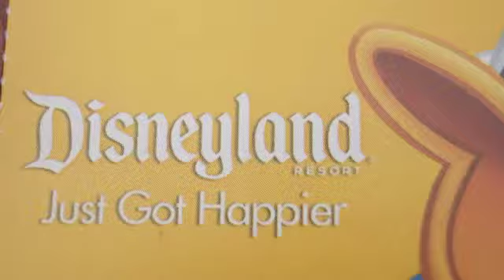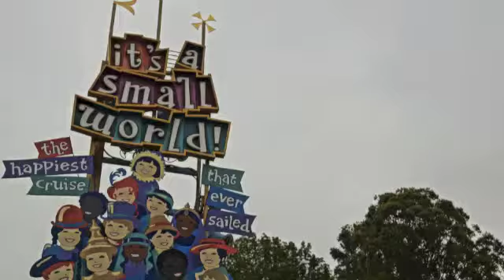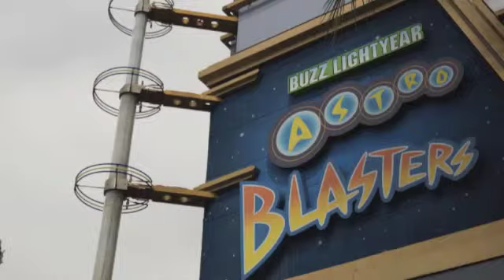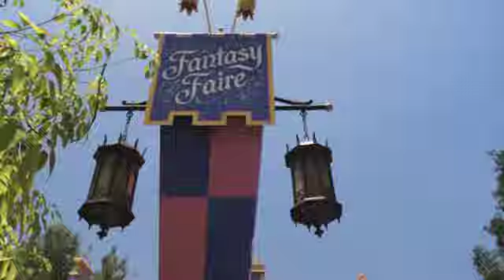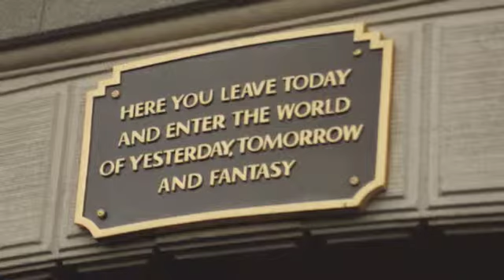Disneyland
Dural Family Vacation